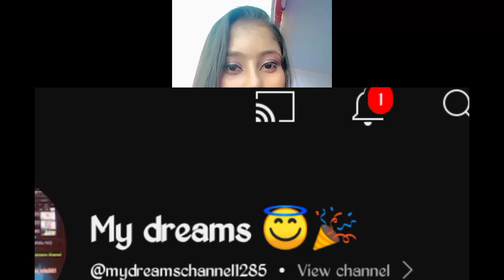Monteswar college social || Annual cultural programme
Dr Gour Mohan Roy college social at Monteswar 🥳✨

singer - Satish gajmer ( perticipents of saregamapa)
             Rupam Bhattachariya
             sanchita Chatterjee

        excellent performance both of them 🤩
host - subham samanta
video - Myself
Edit - myself
voice - myself